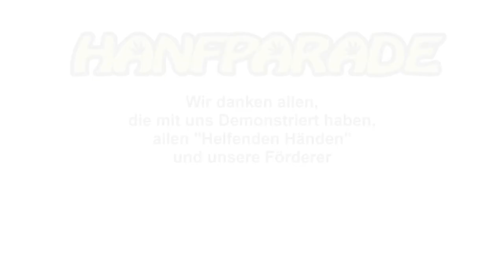Philine Edbauer auf der Hanfparade 2021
Rede von Philine Edbauer, My Brain my Choice, auf der Hanfparade 2021 am 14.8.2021 in Berlin.